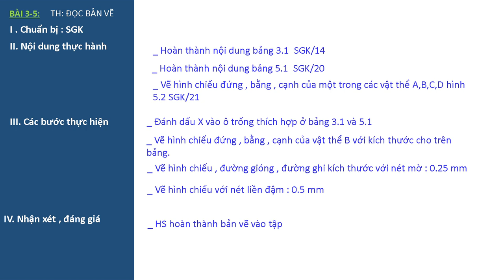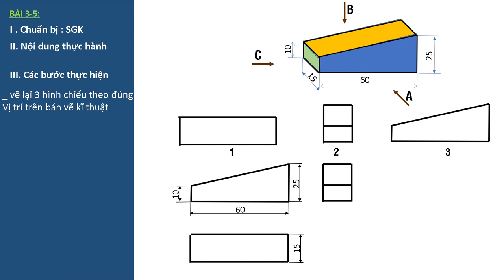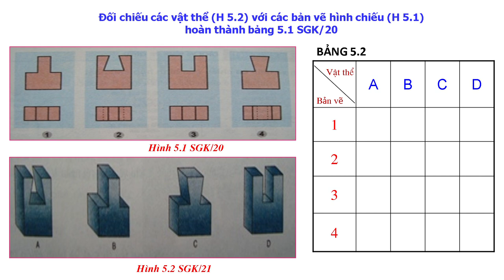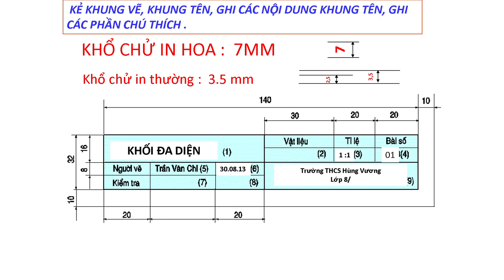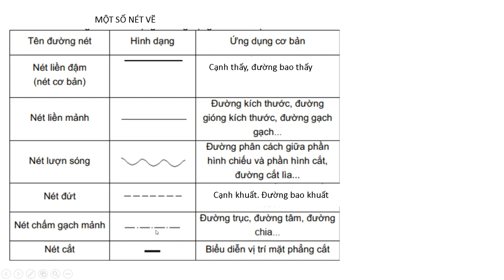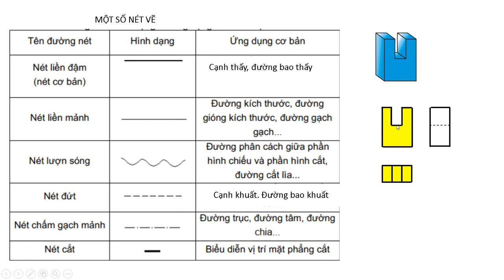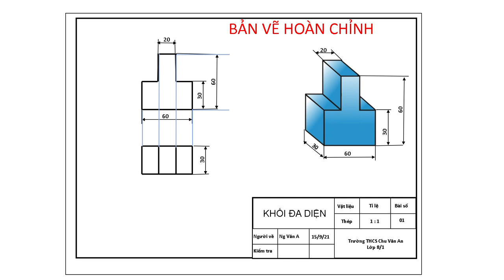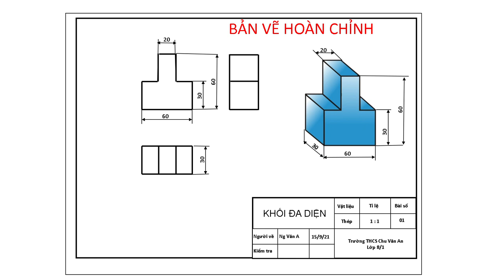CÔNG NGHỆ 8 (Tuần 2 / HK1) - Bài 3, 5: THỰC HÀNH ĐỌC BẢN VẼ